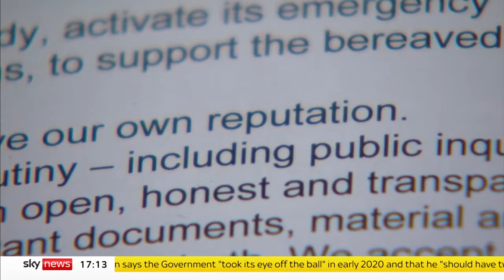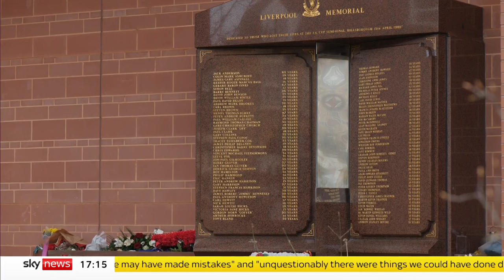Hillsborough: Government apologises but stops short of fully committing to 'Hillsborough Law'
Rishi Sunak told MPs at Prime Minister's Questions that he was "profoundly sorry" for what the families who lost loved ones in the Hillsborough disaster have been through, but the government would not be adopting all the proposals it had been asked to.

The response to a report on the experiences of the victims' families came more than six years after it was published.